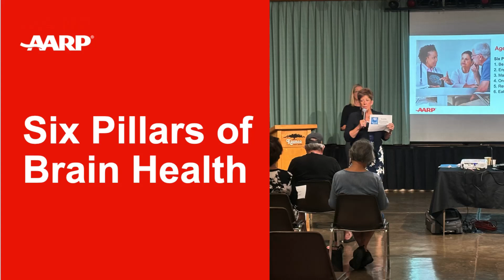The 6 Pillars of Brain Health with Dr Bridget Bongaard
You have something called “brain reserve,” which helps your brain adapt and respond to changes and resist damage. Your brain reserve begins to develop in childhood and gets stronger as you move through adulthood. People who continue to learn, embrace new activities, and develop new skills and interests are building and improving their brain reserve.

Did you know that you have something called "brain reserve" that helps your brain adapt to changes and resist damage? Your brain reserve starts developing in childhood and becomes stronger as you progress through adulthood. People who continue to learn, explore new activities, and develop new skills and interests can build and improve their brain reserve, which can lead to aging with grace. Don't forget to use the hashtags growwithcarl, embracingchange, and agingwithgrace to join the conversation.